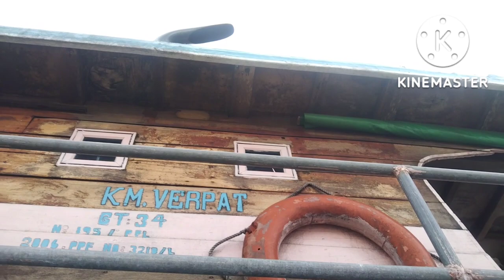penyebab mesin panas asap putih kasar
penyebab mesin panas asap putih dan panas